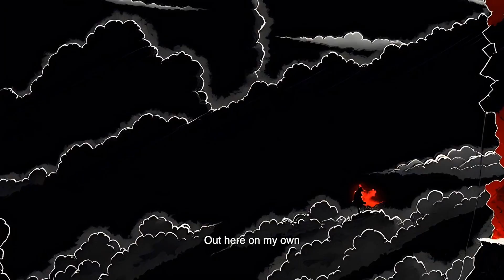Ido Bartal - Unicorn (Acustic Cover) Music Video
My version of Unicorn 🦄 (Originally by Noa Kirel)
Written by May Sfadia, Yinon Yahel, Doron Medalie & Noa Kirel

I hope you liked my version of it...